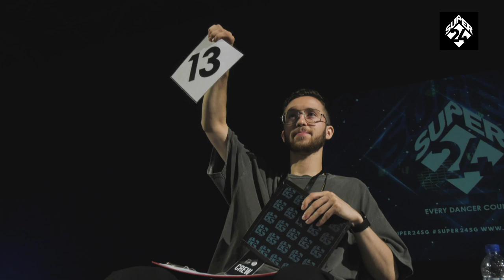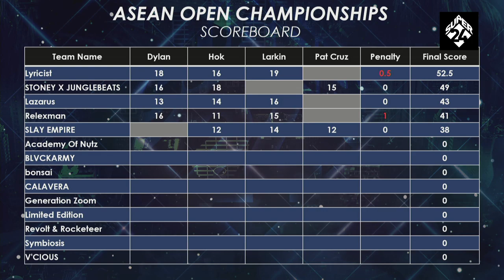LIVE: Super 24 2019: ASEAN Championships [PART 2]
[HIGHLIGHT]
*Click on the time to view the teams.

0:04 [Team 2] Lazarus (Philippines)
8:21 [Team 3] Lyricist (Vietnam)
18:10 [Team 4] Slay Empire
26:43 [Team 5] Relexman
36:33 [Team 6] Bonsai
46:42 [Team 7] The Academy of Nutz
56:07 [Team 8] Revolt and Rocketeer
1:05:48 [Team 9] Zoom Generation (Thailand)
1:14:40 [Team 10] Calavera

LIVE Footage by 1 Play Sports.

Super 24, the Ultimate Team Dance Challenge, is a showcase dance competition that emphasises on Teamwork and Ingenuity- Qualities that are essential to working within the novel constraints this competition brings, where "Every Dancer Counts".

This event was a part of YouthX, presented by National Youth Council, supported by National Arts Council, organised by O School and produced by O2 Pte Ltd.